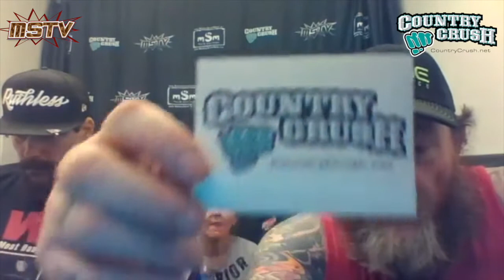Mad in America Episode 3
Episode Two of "Mad In America" starring Ray and Autumn Cote and Big Chris from Country Crush.